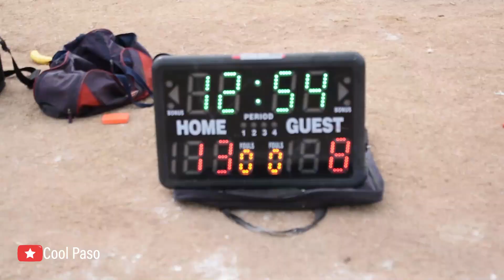NWO vs Big Tymers (Flag Football Spring 2020)